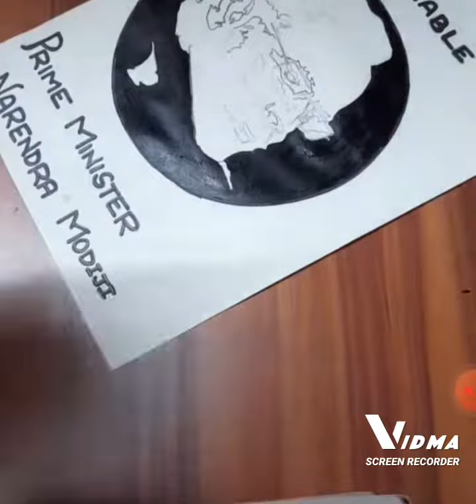Drawing of narendra modiji drawing narendramodi primeminister of india ....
This is a drawing of honourable prime minister Narendra Modiji...😃
He is a well known personality In the world.

0:00 :  Drawing of honourable Prime minister
0:31 :  Painting of the sketch

Do comment on this video
Do rate This drawing
Do let me know about any improvements in this drawing